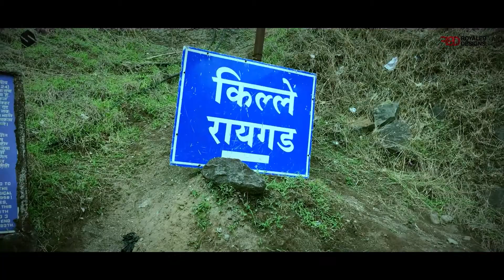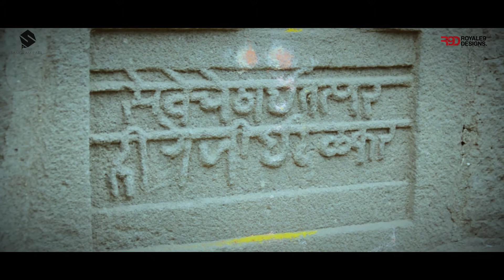SHIV RAJYABHISHEK SOHALA 2017